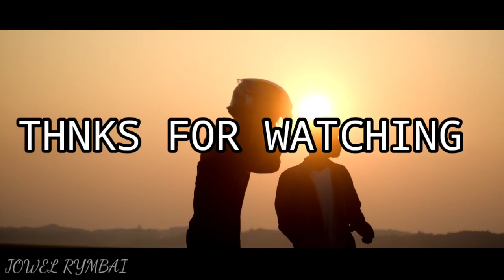Dj Play The Music ( Jowel Rymbai, Justin Suchen,Peter Suchen)djwanshan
Director
Videographer
Editor ( JOWEL RYMBAI)
Choreography  - PETER SUCHEN
PRODUCER - JUSTIN SUCHEN